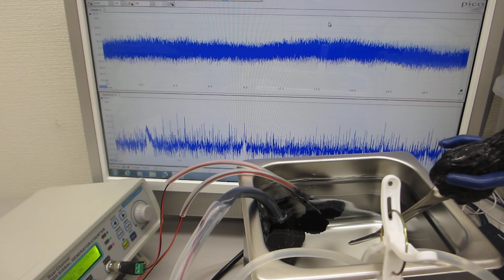超音波洗浄器による、１００ＭＨｚ以上の超音波刺激（超音波システム研究所）